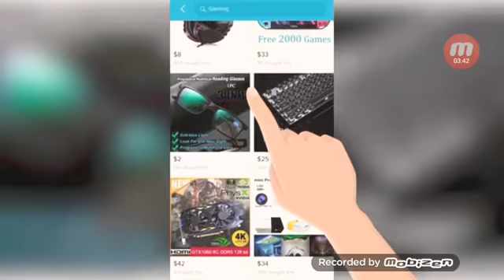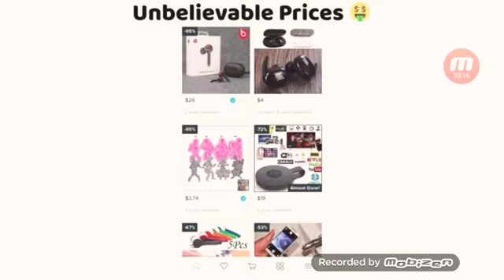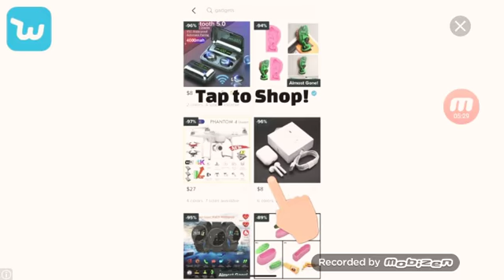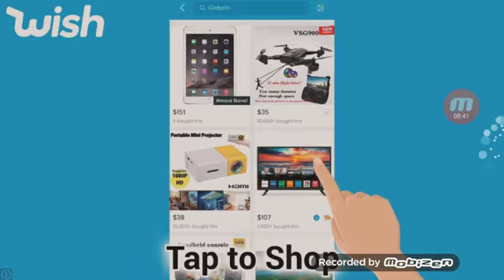Stick man warriors